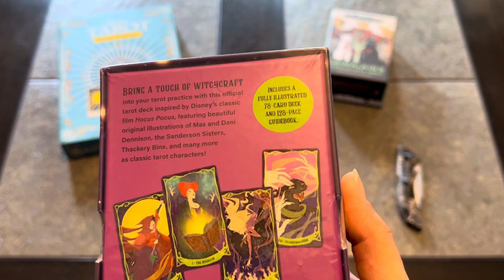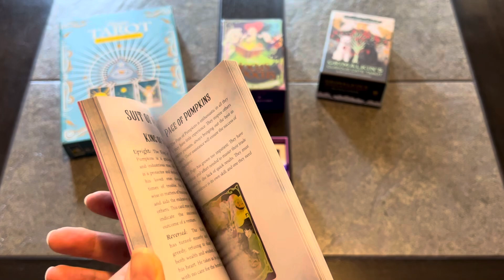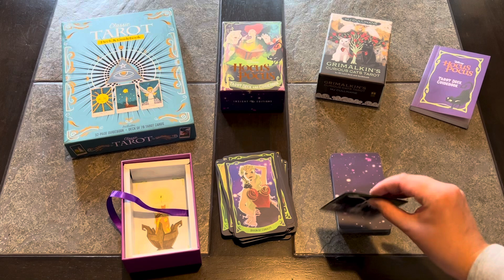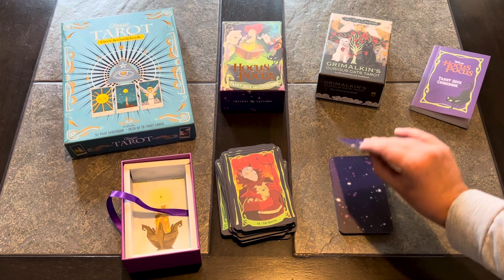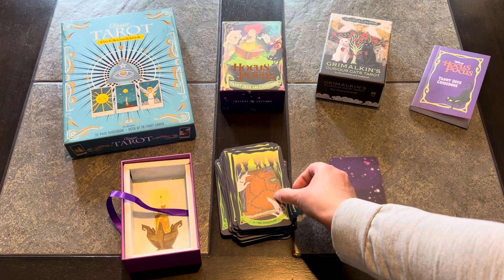Hocus Pocus | Tarot Cards Unboxing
Unboxing of Hocus Pocus | Tarot Cards